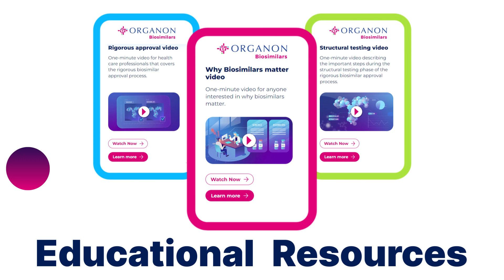All in on biosimilars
We’re committed to promoting biosimilar adoption by educating on the development process of these treatments and the potential cost savings to patients and the healthcare system.